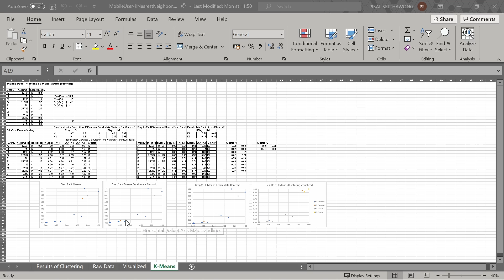1-Minute IT Tips With Dr. Chang - Bigger Mouse Pointer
How to Make Your Mouse Pointer Larger in Windows 10 so that your Audience in Online Presentations can see where you are pointing on your screen better.

Instructions:
1) Access the Start Menu and type Mouse Settings
2) Once you are in Mouse Settings, scroll down to the related settings and click on Adjust Mouse & Cursor Size
3) Change the mouse pointer size to the desired size.

By Asst. Prof. Dr. Pisal Setthawong
Department of Digital Business Management
Assumption University